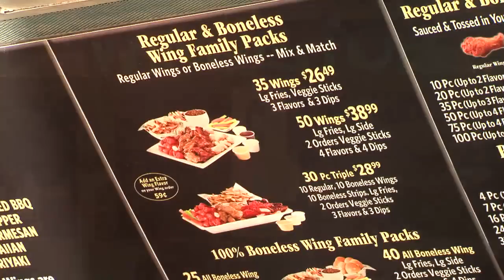Lynbrook Volleyball at Wingstop Cupertino 11-13-11.mp4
Therese Vinal introduces the Lynbrook Viking Volleyball Team at the Wingstop in Cupertino.